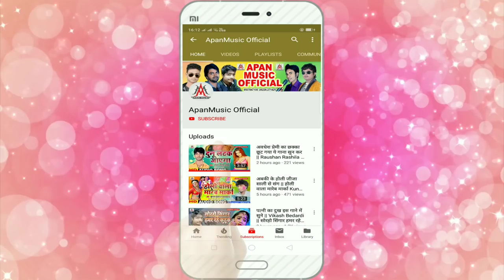बिंदिया पर इंडिया वाला फंस गईल बा - Rajan Raja - Bindiya Par India Wala Fans Gail Ba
►Song : Bindiya Par India Wala Fans Gail Ba
►Singer : Rajan Raja
►Lyrics :  Prabhu Pardesi
►Video Director :
►Company/ Label :- Apan Music
►Copyright : Apan_Music